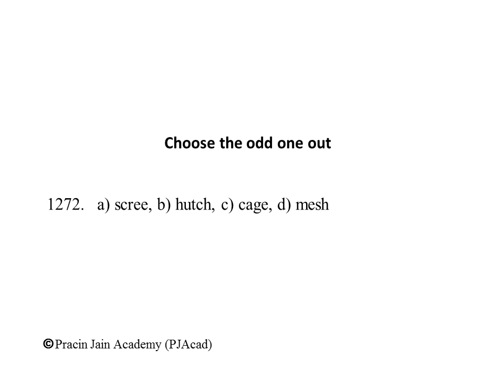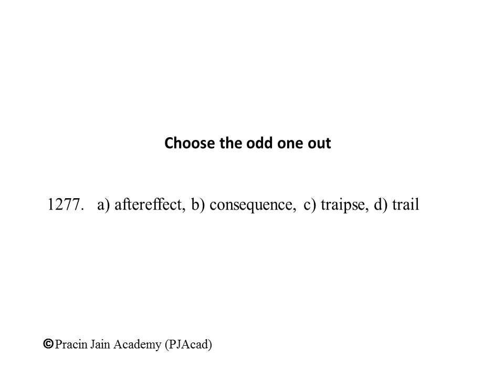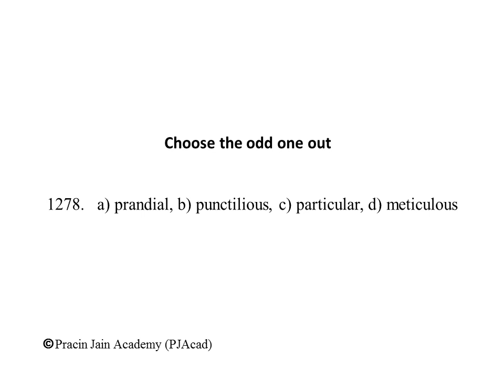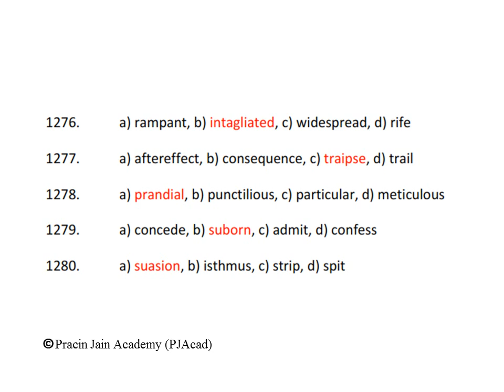Vocabulary to develop quality writing skills (1271-1280)